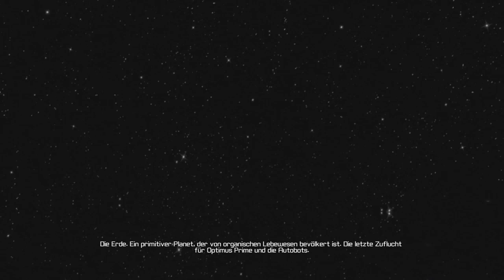Let´s Platin - Transformers: The Dark Spark [PS4] - Folge 01 - Transformation beginnt [HD] [Deutsch]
Let´s Platin-Run in Transformers - The Dark Spark (Rise of the Dark Spark) Viel Spaß mit Folge 01. Das Ganze natürlich wieder auf der PS4.
► Freigeschaltete Trophäen:
Meine Klinge dürstet nach Blut - Besiege als Drift 25 Gegner mit der Klingensprint-Fähigkeit
Immer feste drauf - Zerstöre als Drift alle Propaganda-Schilder gegen Außerirdische
Der Gedanke zählt - Öffne 3 Ausrüstungskisten
TRANSFORMERS: THE DARK SPARK
Third-Person-Shooter von Activision Blizzard (2015)